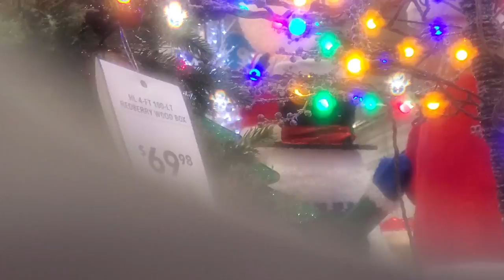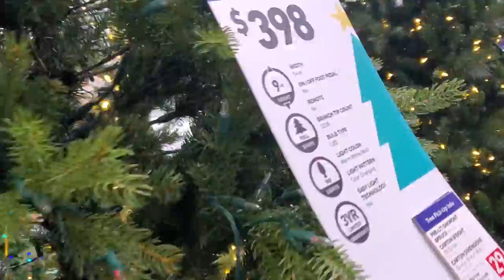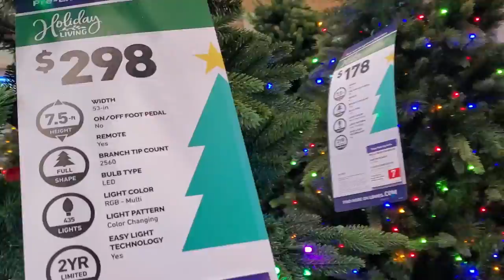Christmas Decor Giving me Allergies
Hello Taco Bytes. A sad video today as we encounter...Christmas Decorations. Really...it's Christmas Decorations. in September...already.